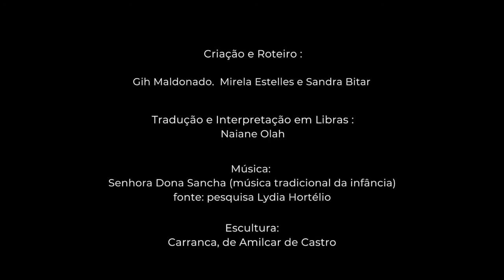Percurso virtual poético musical - parte 3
Estão acompanhando os vídeos do Percurso lúdico pelo Jardim de esculturas do MAM? Hoje, dividimos a terceira parte do vídeo com Mirela Estelles, Sandra Bittar e Gih Maldonado. A atividade propõe outras formas de ver e perceber as obras, através de músicas e brincadeiras da cultura popular e da infância. Aqui, compartilhamos fragmentos poéticos para inspirar e convidar para os próximos encontros. e participe!

DescriçãodoVideo Vídeo de experiência poética com percurso virtual poético musical online pelo Jardim de Esculturas do MAM. O vídeo possui legendas.